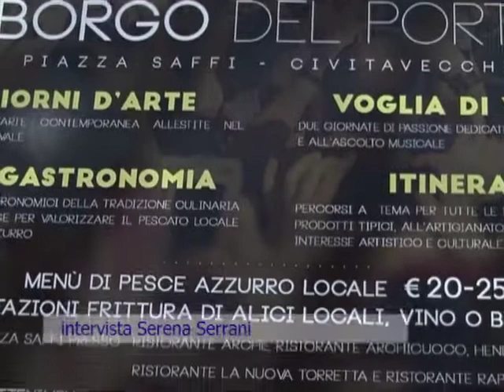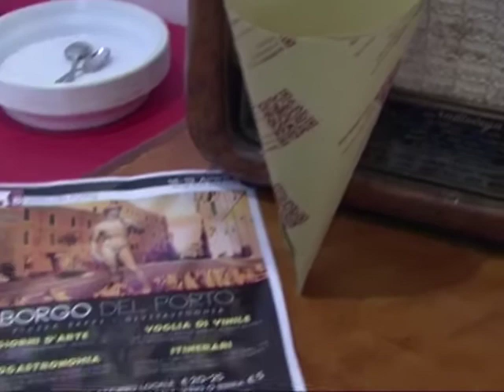“Voglia di vinile” a piazza Saffi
In occasione del Record Store Day, sabato e domenica prossima dalle 10 alle 22 piazza Saffi ospiterà la manifestazione “Voglia di vinile”. Si tratta di un invito all'ascolto della musica in vinile, un supporto che oggi sta ritornando in grande stile ma semisconosciuto alle giovani generazioni. Gli organizzatori, semplici appassionati di musica, invitano tutti alla due giorni dedicata alla slow-fi e allo slow-listening, quattro chiacchiere spontanee seduti comodamente in poltrona ascoltando musica di tutti i generi, commentando note di copertina, ricordando, provando un buon impianto hi-fi, rigorosamente senza fretta.